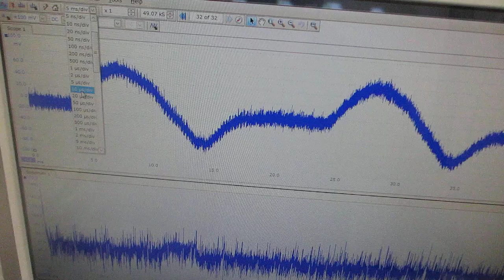超音波プローブによるスイープ発振制御技術ーーーオリジナル超音波システムの開発技術ーーー（超音波システム研究所）